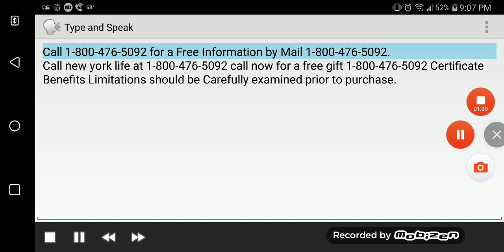AARP New York Life Commercial for "The Visit: Applying is Easy" (2012)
From "The Price is Right"